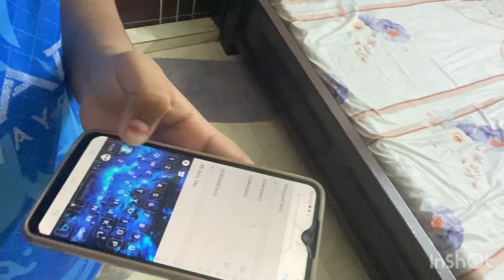Horror Penny Wise Part 5||Guru”s entry🤯🤯